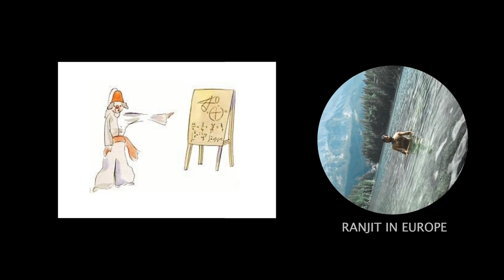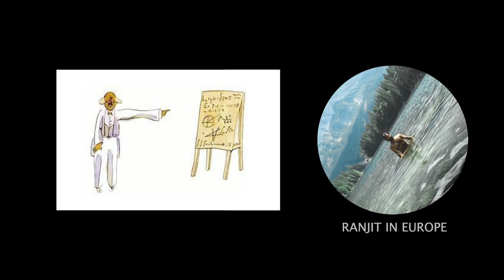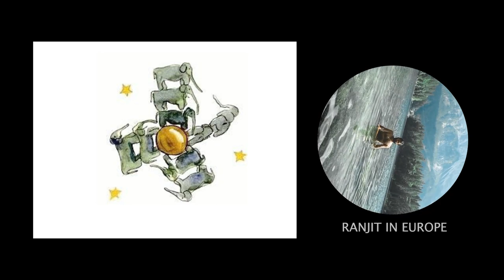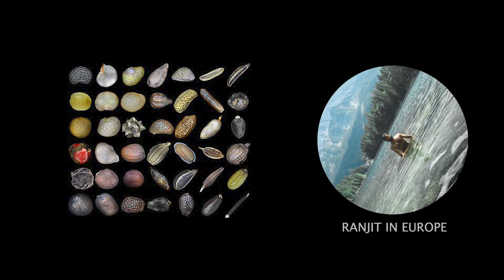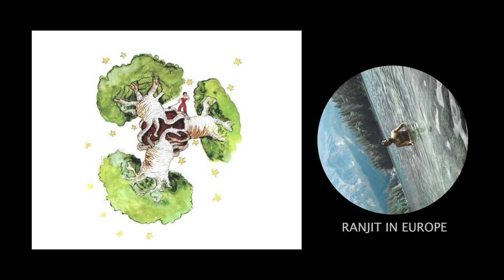The Little Prince in Telugu Episode #2 || Telugu Podcast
This Telugu Podcast presents the audiobook of The Little Prince translated in Telugu - Episode #2

Ranjit Thota : An Indian Telugu speaker living in Europe, primarily based in Paris, France exploring European countries.